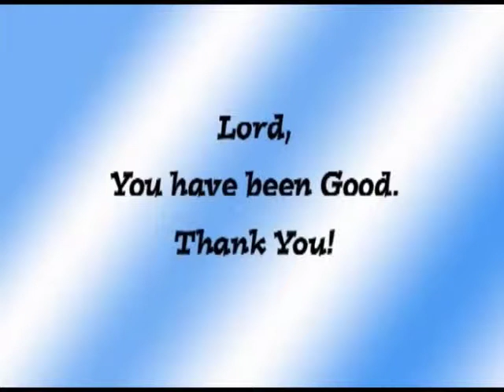Good To Me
video about Kazakhstan orphanages